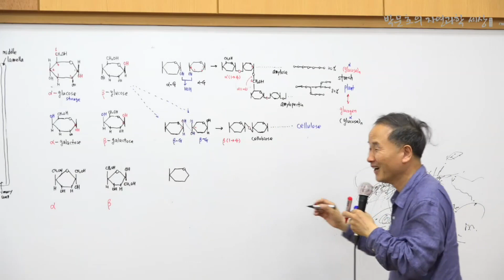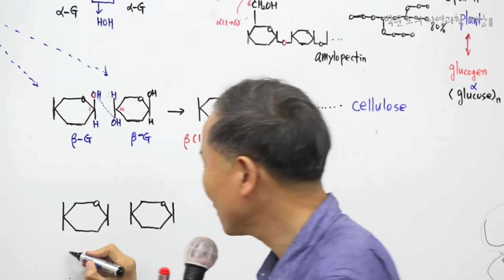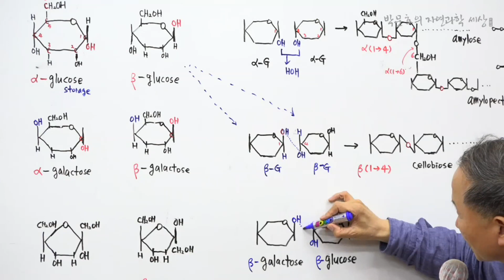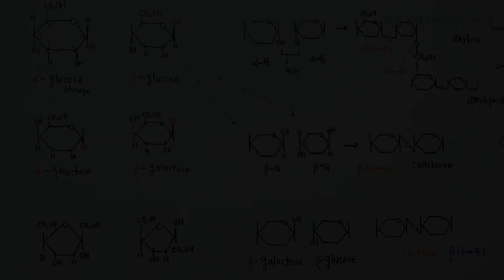31.베타갈락토스와 베타글루코스의 결합물 유당_3